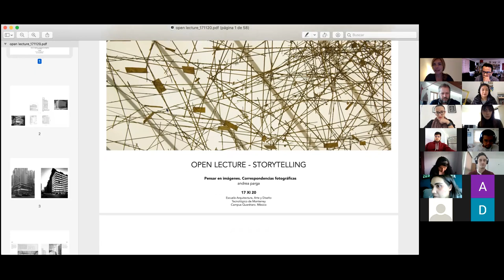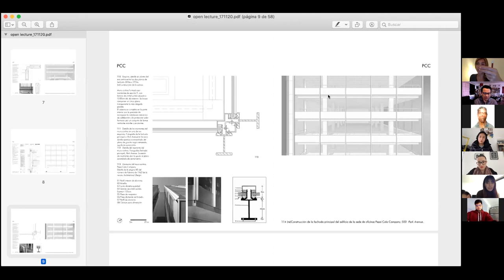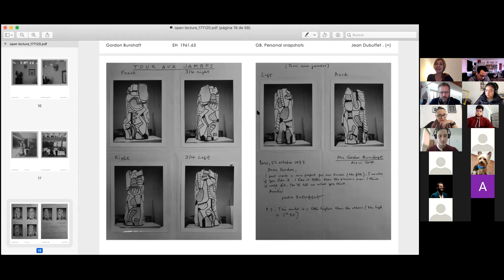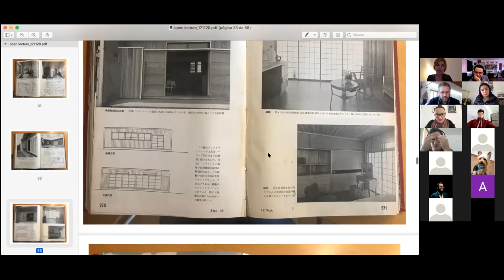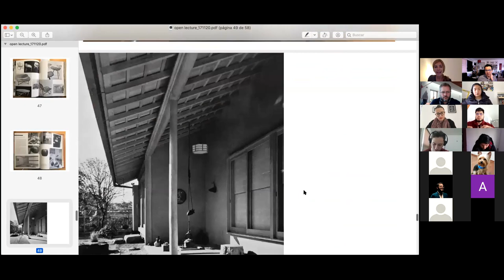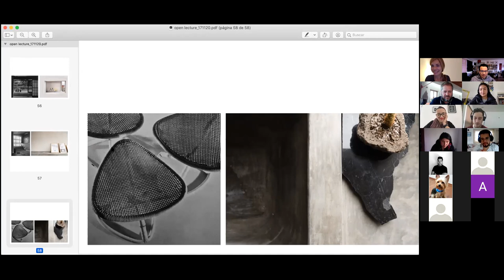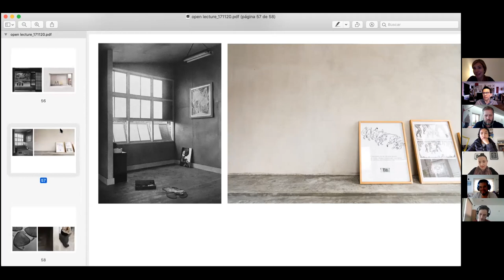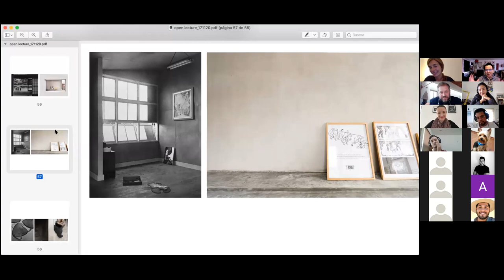Pensar en imágenes. Correspondencias fotográficas. Por Andrea Parga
17 de noviembre 2020

ANDREA PARGA
Arquitecta Summa Cum Laude por la Facultad de Arquitectura y Urbanismo de la Universidad Central de Venezuela (1999), titulada por la Escola Tècnica Superior d'Arquitectura de Barcelona (2009).

Profesora de Diseño Arquitectónico en la Facultad de Arquitectura y Urbanismo de la Universidad Central de Venezuela, al tiempo que recibe la beca ‘egresado-exterior’ del Consejo de Desarrollo Científico y Humanístico de la Universidad Central de Venezuela para realizar estudios de máster en la Escola Tècnica Superior d'Arquitectura de Barcelona (2000). Colaboradora docente del Departamento de Composición Arquitectónica con Ignasi de Solà-Morales (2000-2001). Investigadora en formación FPI-Ministerio en el Grupo FORM+, ETSAB (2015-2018). Estancia de investigación en GSAPP, Columbia University, bajo la tutela de Kenneth Frampton (2016). Realiza estudios en el ICP, International Center of Photography, NY (2016). Doctora con la tesis ‘Edificios que hacen ciudad. La arquitectura de Gordon Bunshaft para la gran manzana. 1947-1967’ Sobresaliente Cum Laude (2018). Actual investigadora postdoctoral MINECO, en el Departamento de Proyectos Arquitectónicos de la Escola Tècnica Superior d'Arquitectura de Barcelona.